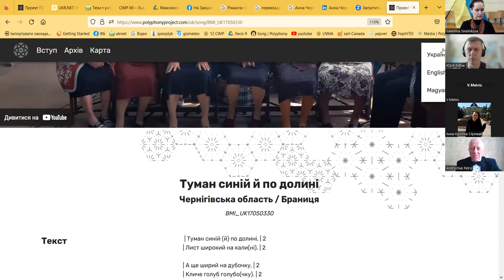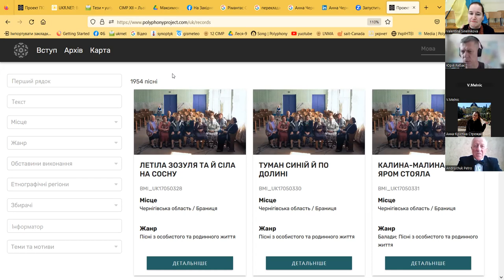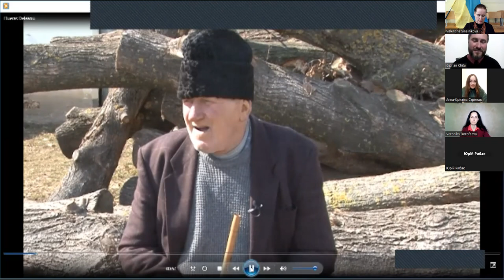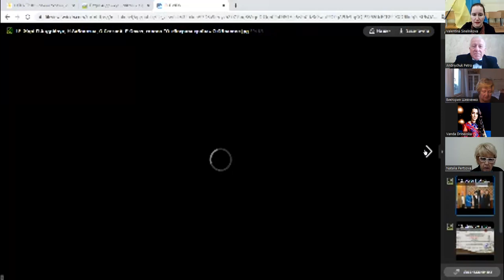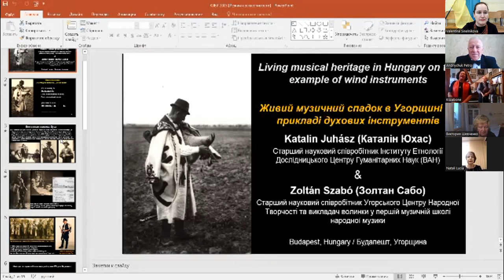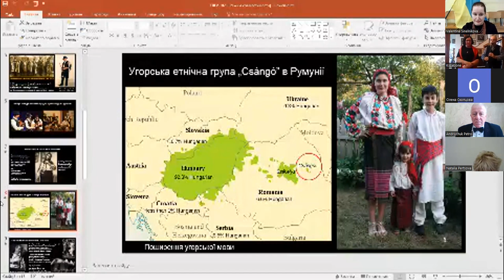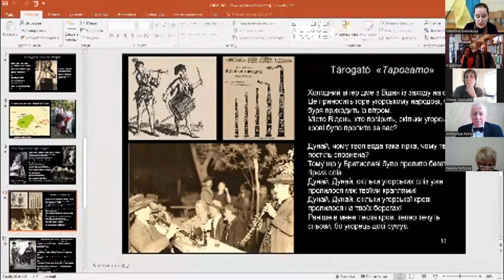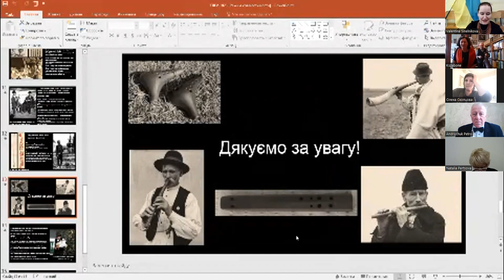Міжнар. наук.-практ. конф. «Музика в діалозі з сучасністю...". КНУКіМ, 26.04.23, пленарне засідання.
Міжнародна науково-практична конференція «Музика в діалозі з сучасністю: освітні, мистецтвознавчі, культурологічні студії» / International scientific-practical conference "Music in dialogue with the modernity: studios of educational, art history, culturological". Київ: КНУКіМ, пленарне засідання, 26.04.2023. Організатор - факультет музичного мистецтва КНУКіМ (додаток до листа Інституту модернізації змісту освіти Міністерства освіти і науки України від 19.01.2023 №21/08-53 “Про Перелік наукових конференцій з проблем вищої освіти і науки у 2023 році”). Модератор - Сінельнікова Валентина Володимирівна (кандидат історичних наук, доцент, Київ, Україна). На пленарному засіданні виступили:
КРЕЧКО НАТАЛІЯ МИХАЙЛІВНА – заслужена артистка України, доцент, завідувач кафедри музичного мистецтва КНУКіМ: Вступне слово.
МЕЛЬНИК ВІКТОРІЯ / MELNIC VICTORIA – доктор мистецтвознавства професор, ректор Академії музики, театру і образотворчих мистецтв Республіки Молдова / Doctor în studiul artelor, рrofesor universitar, Maestru n Artă, rector AMTAP: «Деякі думки про фольклор» /«Cîteba gânduri despre folclor (м. Кишинів, Республіка Молдова).
РИБАК ЮРІЙ ПЕТРОВИЧ – кандидат мистецтвознавства, доцент, завідувач Проблемної науково-дослідної лабораторії музичної етнології Львівської національної музичної академії імені М. В. Лисенка & БОТ МІКЛОШ / MIKLÓS BOTH – директор Угорського Будинку Спадщини / Director of the Hungarian Heritage House: «Проєкт «Поліфонія»: українська пісенна архаїка в сучасному медіапросторі» / «The Polyphony Project: Ukrainian Song Archaic in the Contemporary Media Space» (м. Львів Україна, м. Будапешт, Угорщина).
ЧИПРІАН КІЦУ/ CIPRIAN CHIȚU – викладач PhD в Національному університеті мистецтв "Джордже Енеску" в Яссах \ Lecturer PHD at  National University of Arts „George Enescu” form Iassy: "Портрет румунського рапсода (співака, піаніста) Думітру Деляну" / "Portrait of the authentic Romanian folk singer Dumitru Deleanu" (м. Ясси, Румунія).
АНДРІЙЧУК ПЕТРО ОЛЕКСАНДРОВИЧ – художній керівник заслуженого народного ансамблю пісні і танцю України “Дарничанка”, заслужений працівник культури України, доцент, доцент кафедри музичного мистецтва КНУКіМ: «Перший всеукраїнський відкритий фестиваль-конкурс хорового мистецтва імені Михайла Кречка як культурно-мистецьке явище у період російсько-української війни» (м. Київ, Україна).